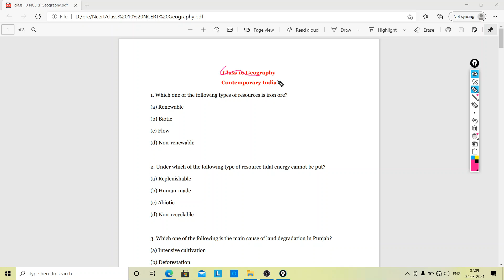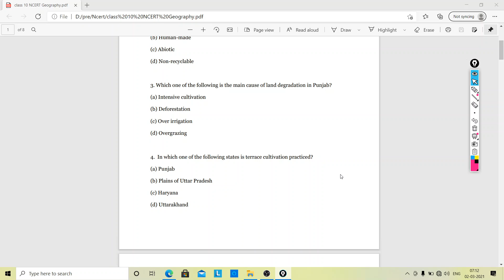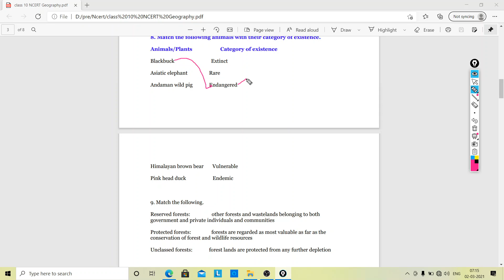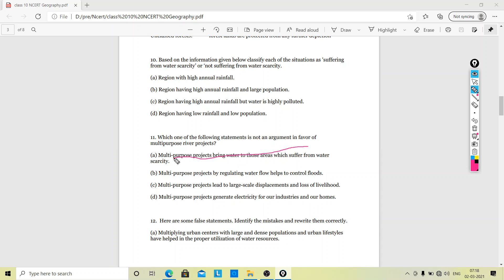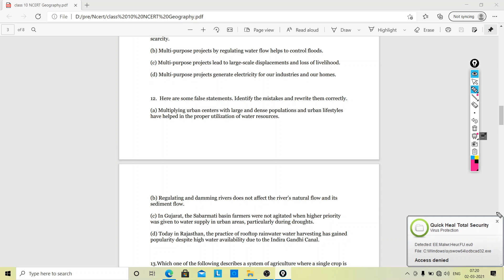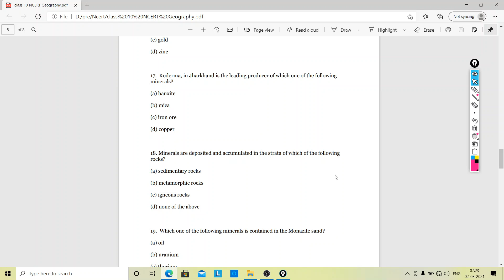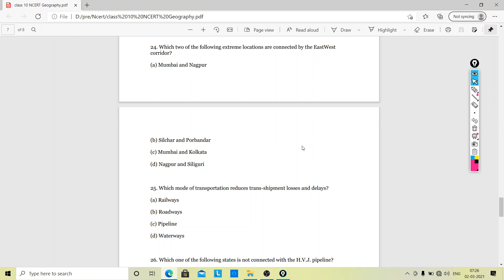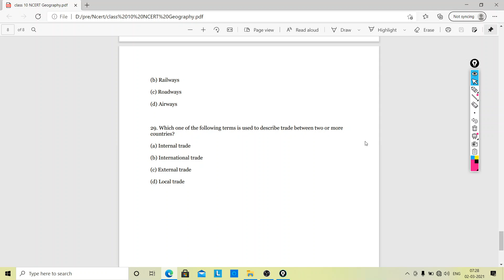6|Geography MCQ| Class 10 NCERT | Contemporary India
Which one of the following types of resources is iron ore,
Under which of the following type of resource tidal energy cannot be put,
 Which one of the following is the main cause of land degradation in Punjab,
In which one of the following states is terrace cultivation practiced,
In which of the following states black soil is predominantly found,
Which of these statements is not a valid reason for the depletion of flora and fauna,
Which of the following conservation strategies do not directly involve community participation,
Which one of the following statements is not an argument in favor of multipurpose river projects,
Here are some false statements. Identify the mistakes and rewrite them correctly,
Which one of the following describes a system of agriculture where a single crop is grown on a large area,
  Which one of the following minerals is formed by the decomposition of rocks, leaving a residual mass of weathered material,
 Koderma, in Jharkhand is the leading producer of which one of the following minerals,
Minerals are deposited and accumulated in the strata of which of the following rocks,Which one of the following minerals is contained in the Monazite sand,Which one of the following industries uses limestone as a raw material,Which two of the following extreme locations are connected by the EastWest corridor,
Which mode of transportation reduces trans-shipment losses and delays,Which one of the following states is not connected with the H.V.J. pipeline,